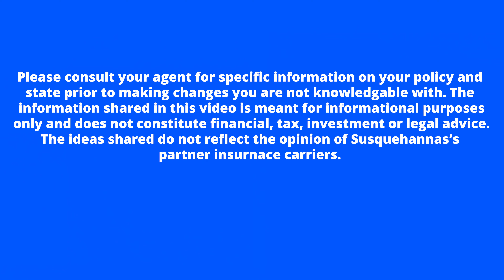PENNSYLVANIA AUTO INSURANCE | What is Legally Required vs. Full Coverage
In the state of Pennsylvania, you are required to have auto insurance. Why is that? What are the three things that it covers? And what do you need the most?

In Lancaster PA, if you have a licensed vehicle that you drive, you are required by law to carry auto insurance because as you are driving, there are some risks of hitting, damaging, or injuring someone or something. The Pennsylvania auto insurance state minimums in PA are $15,000 of individual liability, $30,000 of liability per occurrence, and $5,000 of property damage. These liability minimums have not been updated in a long time, given the cost to repair vehicles in today’s world of technology with backup cameras, sensors, and heated windshields. So, we recommend $100,000 of individual liability, $300,000 per occurrence, and $100,000 of property damage for your auto insurance policy.

These liability requirements ensure that you have coverage across the board if you were to be in an accident of some sort. For example, if you were to hit someone, your liability would cover their medical expenses. If you were to damage a building or somebody else’s vehicle, your property damage steps in and pays for that. If you were to hit somebody’s mailbox, your property damage would kick in. The list goes on and on for what the liabilities of an auto insurance policy cover.

Since the state only requires you to carry coverage that protects other people and their vehicles, you have some options on your auto insurance policy to protect yourself and your vehicle. When reviewing your auto insurance policy in Lancaster, here are three things to consider.

 Comprehensive Coverage
Comprehensive coverage is for anything that happens to your vehicle that is generally not your fault. For example, if a tree falls on your vehicle, If your vehicle gets vandalized, If you hit a wild animal, such as a deer or a bear, these are all incidents that would trigger comprehensive coverage. For comprehensive deductibles, we recommend that you keep those lower because they cover things as small as a rock in your windshield. Windshield claims typically cost anywhere from $300-$500, so if you keep your comprehensive deductible lower, it will pay for most of the smaller comprehensive claims. If your comprehensive deductible is higher, say $1,000, you will save on your premium, but you will have to pay for all the smaller comprehensive claims out of your pocket.

Collision Coverage
Collision coverage for your vehicle is for any damage incurred because you hit something. For example, if you hit another car, a building, a tree, or a telephone pole, those will all be covered under collision coverage. Collision claims are generally more expensive and more common than comprehensive claims. For a collision deductible, we recommend anywhere from $500 to $1,000 to ensure your vehicle is covered while keeping your premium a little lower. This means that if you were to rear-end someone and cause damage to your vehicle, you would pay the $500, if that was your deductible, and the insurance company would take care of the rest of the cost to repair your vehicle.

First Party Benefits
These are the other components that make up an auto insurance policy that is not required by the state of Pennsylvania. The main coverage in this section is the Medical Expense coverage. This coverage pays the reasonable and necessary medical expenses you and your passengers incur due to injuries sustained in an accident, regardless of fault. Some other optional coverages you can add to your auto policy in Lancaster PA are Income loss, Accidental Death, Funeral Benefits, and Extraordinary medical benefits.

When it comes to shopping for an auto insurance policy in Lancaster you will want to know what exactly you are looking for. These 3 main elements of an auto insurance policy, should help you sort through the confusion.

Hopefully, this article helps you to better understand the different components that go into an auto insurance policy. We have agents here that are happy to answer any questions or concerns you might have about your auto insurance policy. Our agents would be happy to look at your current insurance policy , give you some recommendations, and even provide different quotes, if necessary. Susquehanna Insurance is an independent insurance agency which allows us to get quotes from all different types of companies and provide them to our customers, like you, to ensure that you have the most competitive and the best insurance policy possible for your vehicle(s).